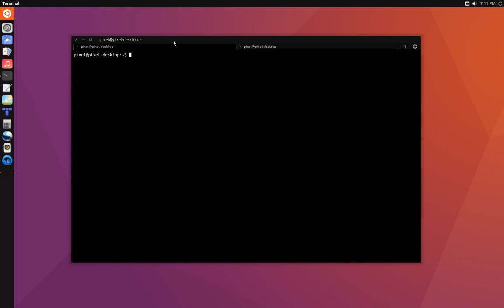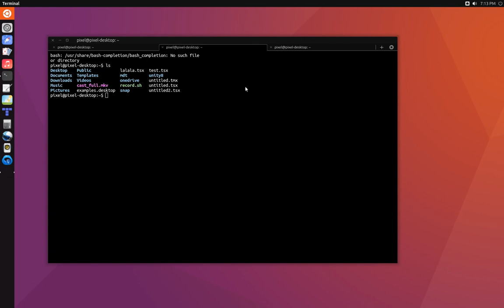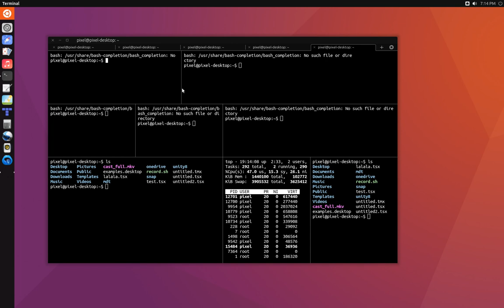new Ubuntu Terminal snap - tabs and tiled view on Ubuntu 16.04 Unity 8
new Ubuntu Terminal snap - tabls and tiled view on Ubuntu 16.04 Unity 8
snap install --edge --devmode ubuntu-terminal-app